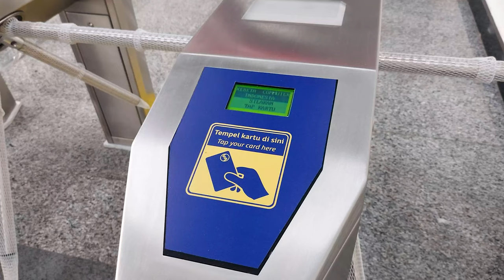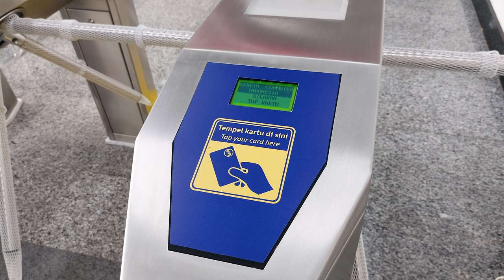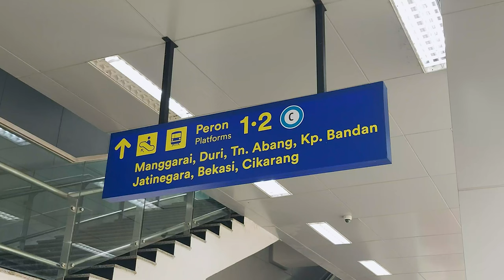Besok Mulai Uji Coba Penumpang! Melihat Persiapan Operasional Stasiun Matraman [4K] (16/06/2022)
Dalam video ini kita dapat melihat persiapan operasional Stasiun Matraman untuk melayani penumpang, mulai hari Jumat, 17 Juni 2022. Kita dapat melihat fasilitas yang tersedia di stasiun seperti ticket gate, loket tiket, eskalator, lift, toilet, dan fasilitas lainnya.

Dan jangan lupa untuk menonton hingga selesai! 😊
Selamat menyaksikan!

Tanggal direkam: 16 Juni 2022